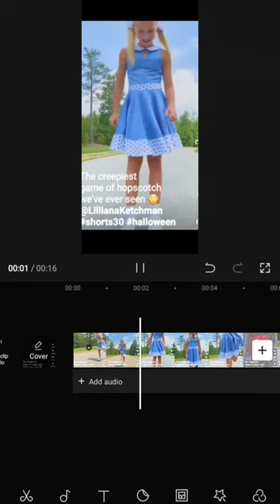December 4, 2022